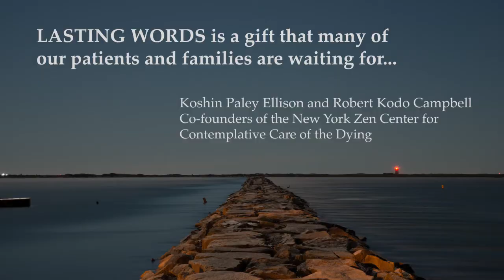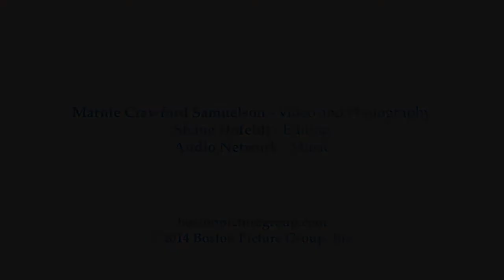Lasting Words: A Guide to Finding Meaning Toward the Close of Life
Written words never matter more than they do at the end of life. Expressions of joy and sorrow, the desire to connect with loved ones, ways of finding comfort for yourself and strength for others all are vital when time is short. But perhaps most pressing is the search for meaning. Lasting Words guides writers through their personal journeys to gratitude, hope, forgiveness, wisdom, prayer and, ultimately, saying good-bye.

Available wherever books are sold (support Indie Bookstores). We have a grant to donate a book to each hospice who needs one, free of charge.